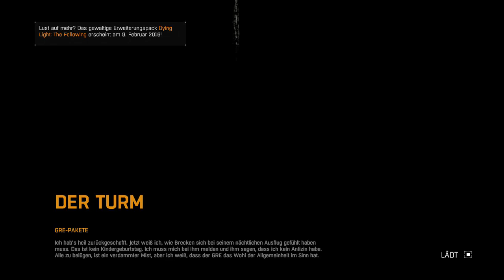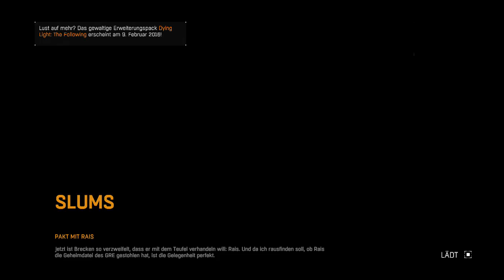LET´S PLAY DYING LIGHT #004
Beschreibung:
Dying Light ist ein Action-Survival-Horror-Spiel in der Egoperspektive, das in einer riesigen, offenen Welt angesiedelt ist. Bei Tag durchstreifen die Spieler auf der Suche nach Vorräten eine weitläufige urbane Umgebung, in der gefährliche Zombiehorden ihr Unwesen treiben und bauen Waffen, um sich gegen die wachsende Schar der Infizierten zur Wehr zu setzen. In der Nacht werden die Jäger zu Gejagten, denn die Gegner werden aggressiver und gefährlicher. Am furchterregendsten aber sind die Predators, die erst nach Sonnenuntergang erscheinen. Um bis zu den ersten Sonnenstrahlen am nächsten Morgen zu überleben, müssen die Spieler Einfallsreichtum beweisen und all ihre Kräfte aufbieten. Gute Nacht und viel Glück!